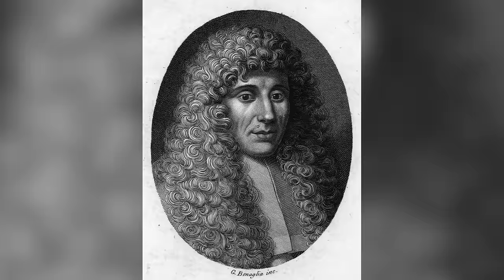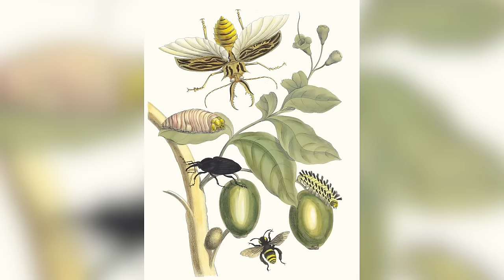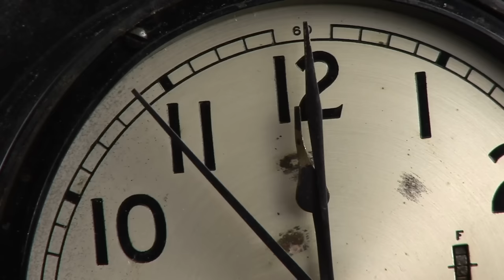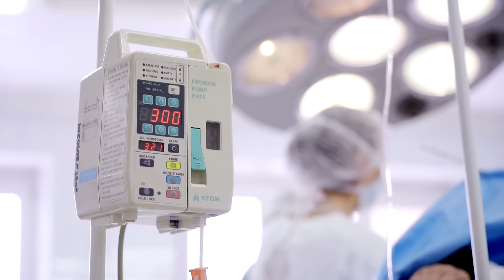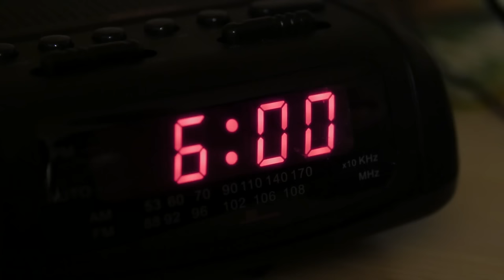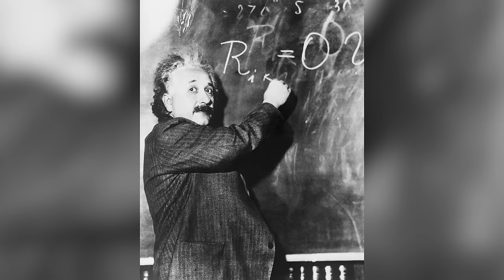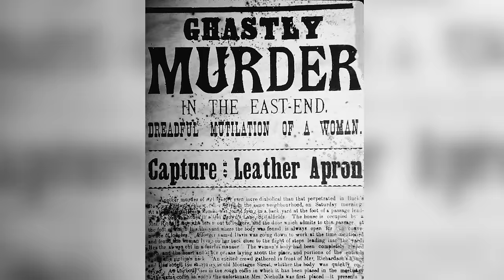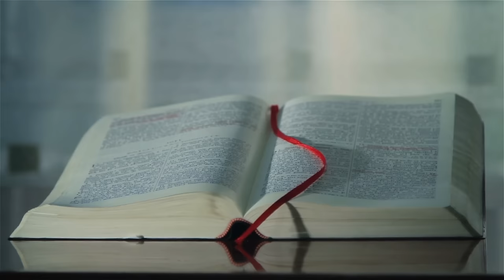Questions That Won't Be Answered In The Next 50 Years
Chances are, mankind will be pretty busy over the next half-century — but while we may find answers to many of our questions, there are some problems we'll likely never figure out.

How did life begin? | 0:00
How did we gain consciousness? | 1:18
How does the universe exist? | 2:14
What's the cure for cancer? | 3:29
Why do we sleep? | 4:32
How many species live on Earth? | 5:33
What's up with the Antikythera mechanism? | 6:41
Where did water come from? | 7:53
Why do we remember? | 8:54
Where were the Hanging Gardens of Babylon? | 9:57
How long can a human live? | 11:04
How does gravity work? | 12:09
What happens inside a black hole? | 13:08
What is dark matter? | 14:19
What happens after you die? | 15:15
Who was Jack the Ripper? | 16:21
Where was Alexander the Great buried? | 17:29
Who named Earth? | 18:37
When will it all end? | 19:35